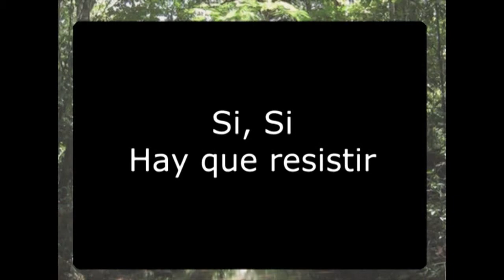Asentamiento de la "Baxada" de Paraná | Visión del español | Mi Ciudad | Paraná - Entre Ríos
Producción elaborado a partir de la lectura de relatos, anécdotas, experiencias, crónicas de viajeros, entre otros, para el el material educativo "Mi ciudad" y @prender (CGE - Entre Ríos)
Entre Ríos, Paraná, 2013.

"Mi Ciudad" Paraná - compartimos fragmentos del material educativo “Mi Ciudad" Paraná.

"Mi ciudad" es un material educativo multimedia ideado con el objetivo de proporcionar recursos didácticos a las escuelas primarias; apelando a la recuperación, el fortalecimiento y la difusión de la identidad provincial y regional.